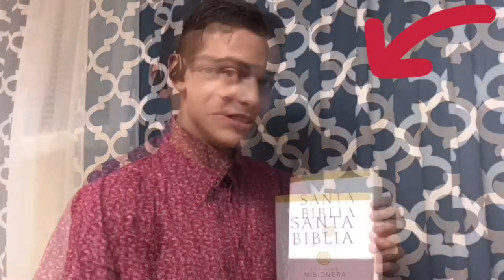CHURCH INFORMERCIAL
"Wayfinding"- Moana (original motion picture soundrack)

"Cristo no esta muerto"- Juan Carlos Alvarado- Album Fuego